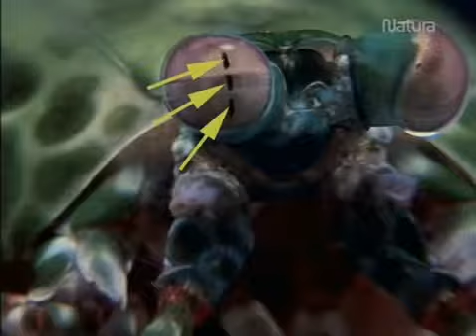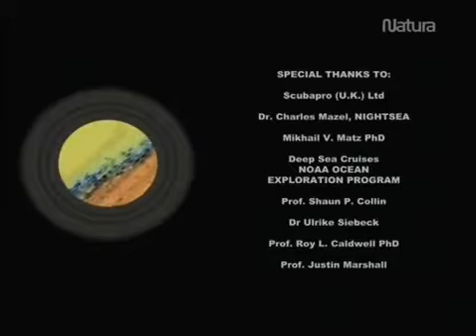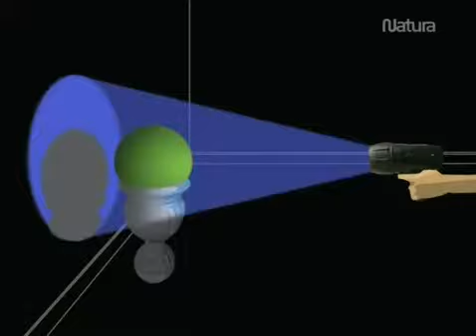Colores del mar 3 Un toque de fluorescencia.avi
Los peces nos están hablando, en un lenguaje de color. Si abrimos nuestros ojos, podemos entender lo que dicen.